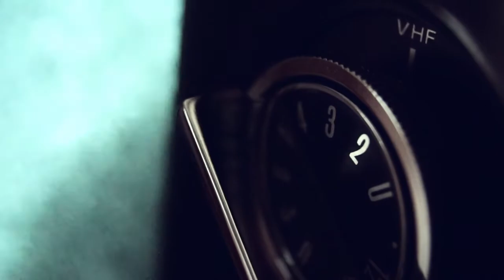Il Programma (Book Trailer)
Il primo romanzo di Davide Staffiero, disponibile in libreria e nei maggiori negozi on-line.